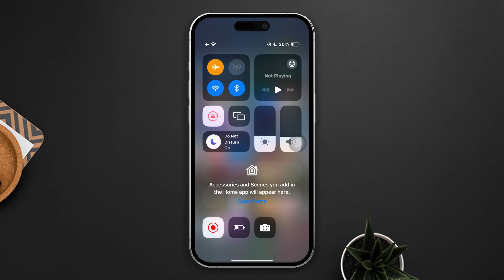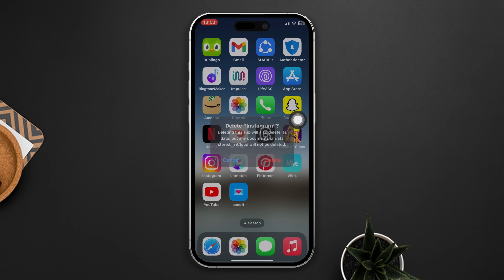How to Fix Instagram Login Error on iPhone | There Is a Problem with Login Error to Instagram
Experiencing Instagram login errors on your iPhone? Is your Instagram showing 'sorry, there is a problem with your request' error? worry not, I've come up with a solution video on how to fix Instagram login errors on iphone! In this latest tutorial, I'm gonna show you the right method to solve the "Instagram Login Error on iPhone" issue.

Watch the video and discover step-by-step instructions on how to troubleshoot and fix Instagram login issues on your iPhone. If you're facing error messages, login problems, or glitches, this comprehensive guide will help you to fix these issues. So watch the video and follow the instructions step by step carefully. Learn how to fix Instagram login error on iphone.

00:01- Video intro
00:32- Solution 1: Turn ON and OFF airplane mode
00:58- Solution 2: update the Instagram app
01:11- Solution 3: Offload Instagram app
01:27- Solution 4: Reinstall the Instagram app
01:45- Solution ending